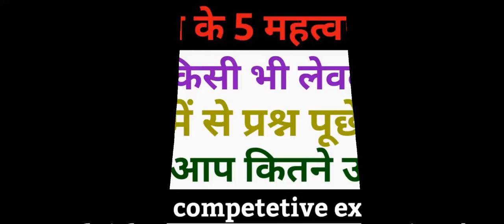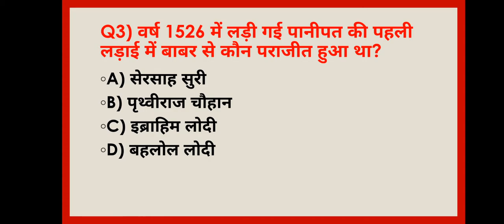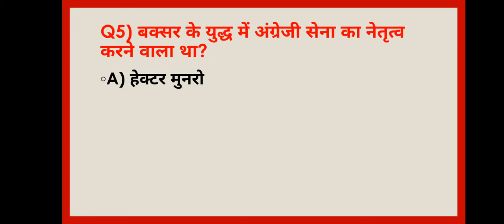इतिहास के 5 महत्वपूर्ण युद्ध /RAILWAY/SSC/BANK/POLICE/CIVIL SERVICES-2021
इतिहास के 5 महत्वपूर्ण युद्ध प्रश्नोत्तरी/Railway/Ssc/Bank/police/civil services-2021
is video me yuddh se sambandhit 5 महत्वपूर्ण prashn hai jo kisi bhi exam ke liye kafi important hai